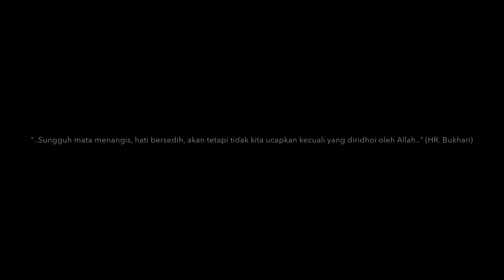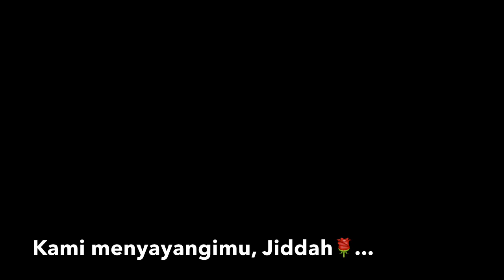Jiddah, kami rindu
SENJAKU

"..Sungguh mata menangis, hati bersedih, akan tetapi tidak kita ucapkan kecuali yang diridhoi oleh Allah.." (HR. Bukhari)

Duhai senjaku, tangisan mendekapku.
Wangimu masih melilit jari-jariku erat.
Nasehat-nasehatmu, kenanganku bersamamu masih tertata rapi dan terus memeluk akalku erat.

Sulit rasanya melihat kain kafan di kamarmu di senja itu, sementara biasanya hanya engkau, teh panas, dan tawa canda cucumu yang menemani hampir di setiap senjaku.

Sulit rasanya membuka pintu kamarmu tanpa ada sosokmu disana,
Sulit rasanya meyakini ahad kemarin menjadi senja terakhirku bersamamu,
Sulit rasanya meyakini engkau sudah menghilang dari depan mataku di senja ini.

Sulit rasanya meninggalkanmu sendiri bersemayam di dalam gelap tumpukan tanah, sementara engkau selama ini selalu meminta kami untuk jangan pernah meninggalkanmu.

Duhai senjaku, engkaulah rahmat Allah yang berjalan, sangat sulit mencari celamu.
Dengan izin Allah, hati yang terkeras pun luluh dengan kasih sayangmu.

Duhai senjaku, semua orang berfikir kasih sayang dan perhatianmu hanya khayalan.
Sulit rasanya mencapai standar kebaikan dan kasih sayangmu walaupun hanya seujung jari.

Namun engkau telah menyentuh hati kami semua.

Ketahuilah senjaku, jika engkau sudah tidak ada dihadapanku, engkau tidak hilang dari hatiku yang sedih

Hilang senjaku,
kami menyayangimu,
Namun ALLAH Ar-Rahman Ar-Rahim mengalahkan kasih sayang kami kepadamu.

Jannatul Firdaus untukmu in syaa Allah Senjaku,
Cintaku,
Qurrata a'yun ku,
Penyejuk Hatiku,
Sahabat dari segala sahabatku di penghujung senjaku.

Dari kami anak cucumu, yang sedang di puncak rindu..

Di dedikasikan untuk Jiddah, Nenek, Ummi, Ibu kami tercinta, Senjaku Tersayang, Hj. Syarifah Fauziah binti H. Sayid Muchsin Al-Hasani rahimahallahu ta'ala (19/10/51 - 10/10/16).

(Fahrurrazi Al-Hasani, cucu pertama, yang terlampau banyak menerima kasih sayangnya)